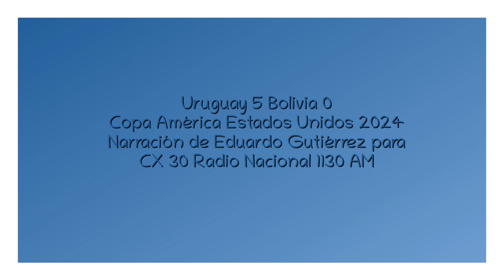Uruguay 5 Bolivia 0 - Copa América 2024 (por Eduardo Gutiérrez)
Los goles del partido, por Eduardo Gutiérrez junto a Daniel Ordóñez y Alfonso Irrazábal para CX 30 Radio Nacional 1130 AM.